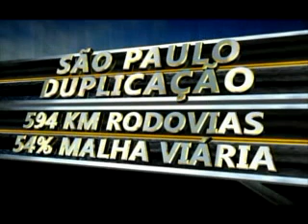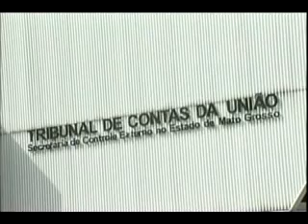DUPLICAÇÃO BR'S 12 01 11 JORNAL DE MATO GROSSO